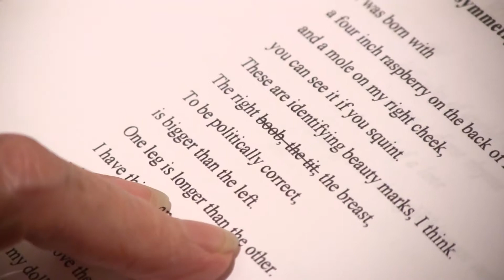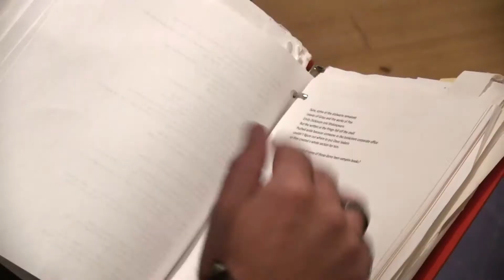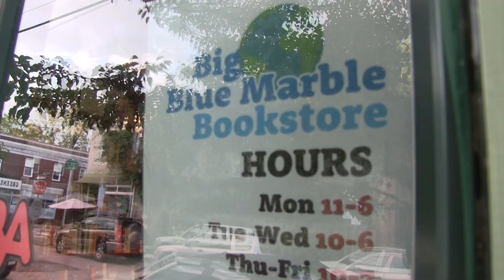Episode 5 - Poetry Aloud and Alive